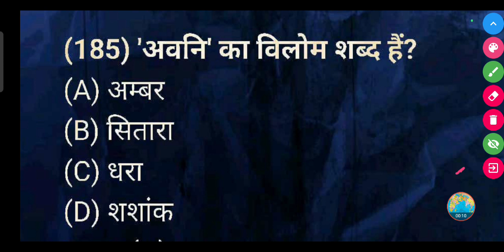'अवनि' का विलोम शब्द क्या होता है ?